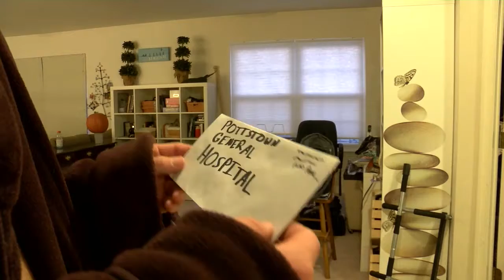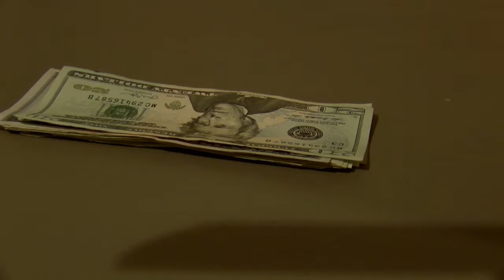Dean's Winter Movie